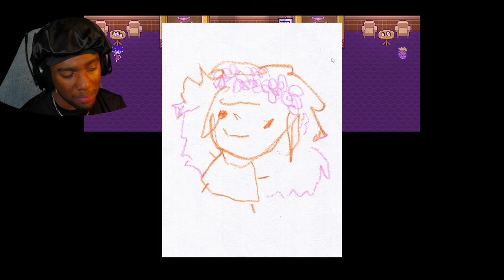I FOUND MY RIVAL!!! | OMORI PLAYTHROUGH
Whats poppin people its ya boi KingRosé back with another banger.

Today I FOUND MY RIVAL!!! | OMORI PLAYTHROUGH